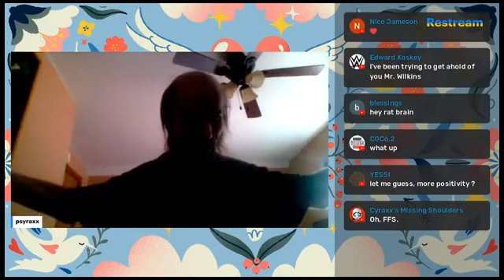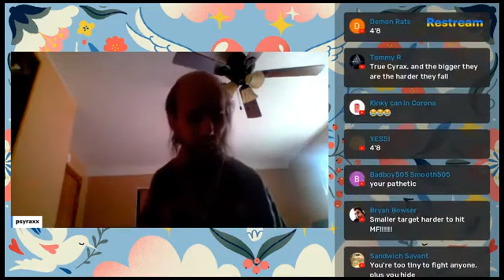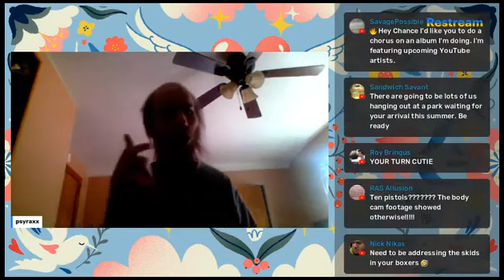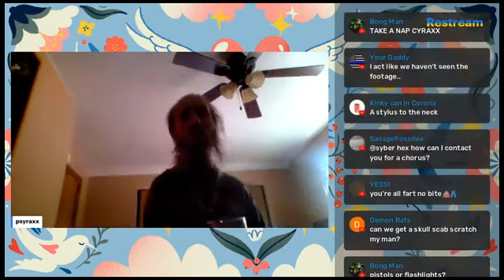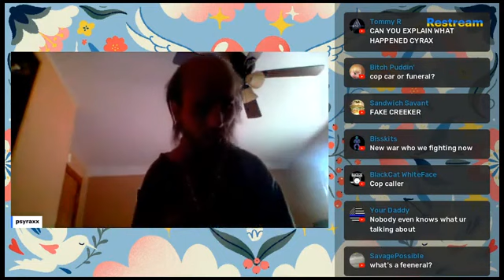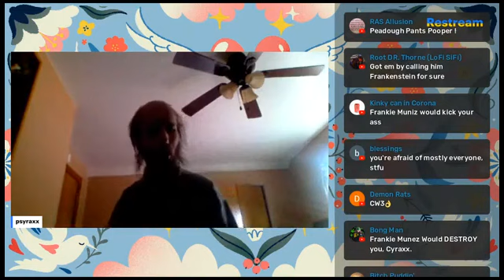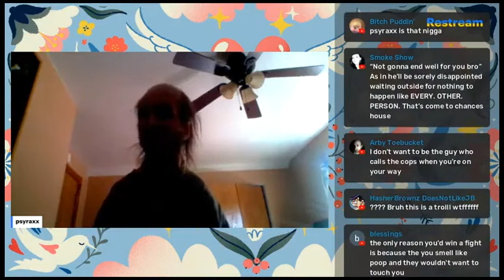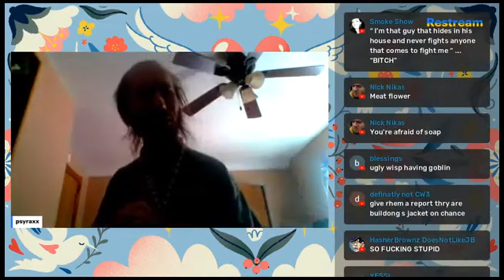Cyraxx Addresses Frank Jameson Ex-CIA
6.1.2022 - When a troll posing as an ex-CIA Vietnam veteran threatens Cyraxx, he escalates things by boasting about how tough he is.
Video courtesy of @Jasonificatiation on YouTube.